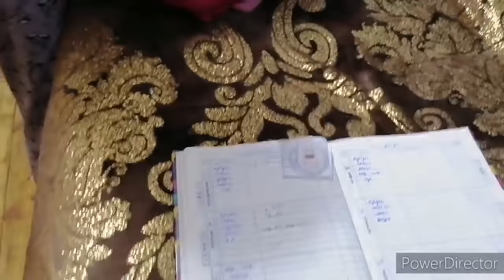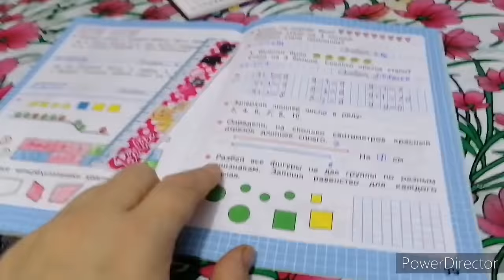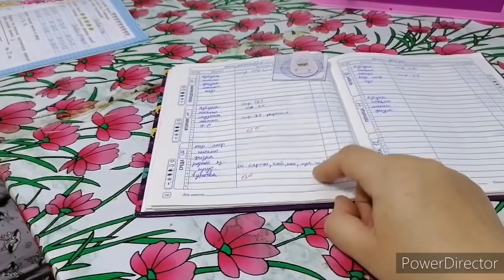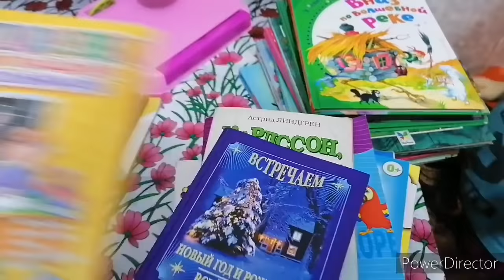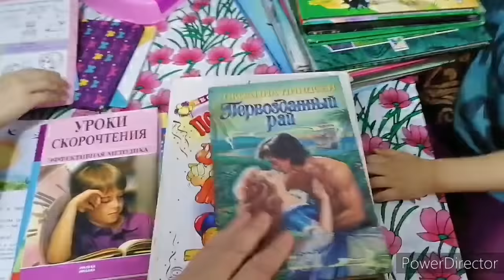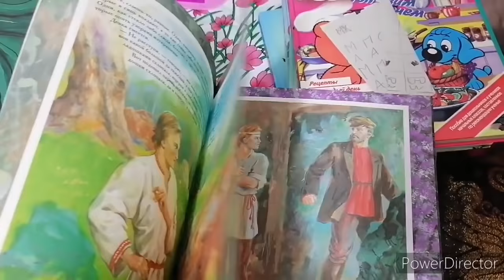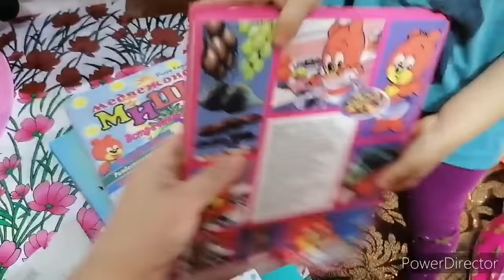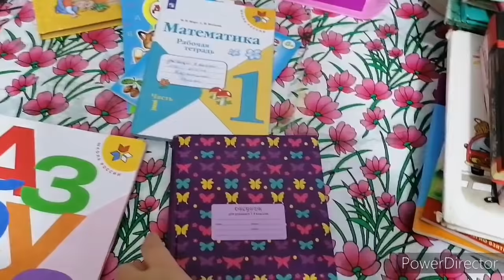Домашние дела, делаем уроки, книги детям.